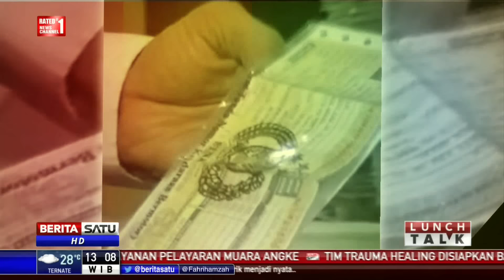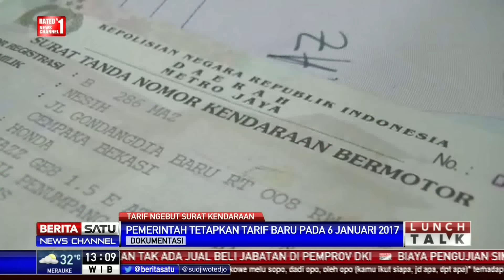Lunch Talk: Tarif Ngebut Surat Kendaraan # 1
Terhitung 6 Januari, tarif pengurusan surat kendaraan akan naik. Itu terjadi karena terbitnya peraturan pemerintah nomor 60 tahun 2016 tentang jenis dan tarif atas penerimaan negara bukan pajak. Seperti apakah kebijakan tersebut? Ikuti dialognya bersama pengamat kebijakan publik Universitas Indonesia, Lisman Manurung dan Kepala Bidang Registrasi dan Identifikasi Korlantas Polri Kombes Pol Refdi Andri.

Facebook.com/BeritaSatuTV
Youtube.com/BeritaSatu